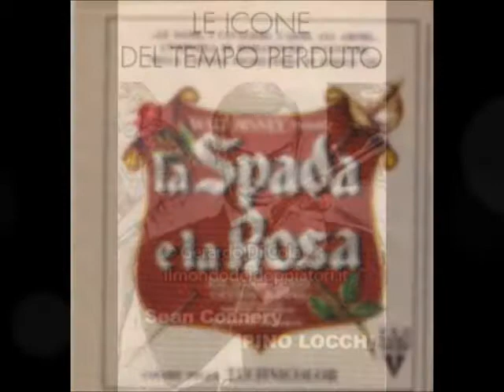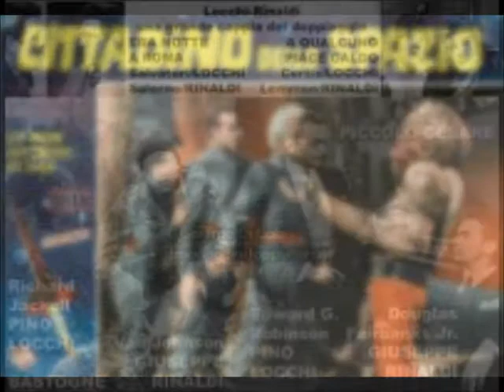MASSIMO LOCCHI e ANNA CRECCO in una chiacchierata sul grande PINO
Perchè tacere? E' giusto che il mondo sappia! Ha come protagonista MASSIMO LOCCHI, dialoghista del cinema e figlio del grande PINO nella chiacchierata con Anna Crecco. puntata ricca di emozione e aneddoti.